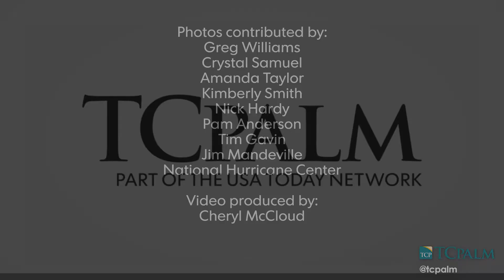Video: Rain Chances Increase This Afternoon; High Today 89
There's a moderate risk for rip currents in your Treasure Coast forecast for Sept. 14, 2017. CHERYL MCCLOUD/TCPALM